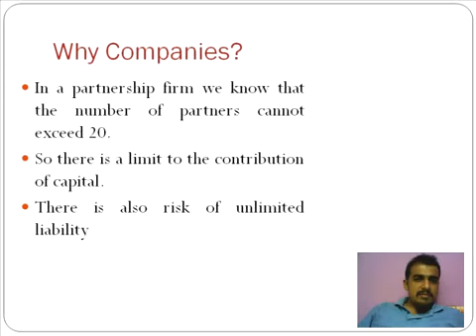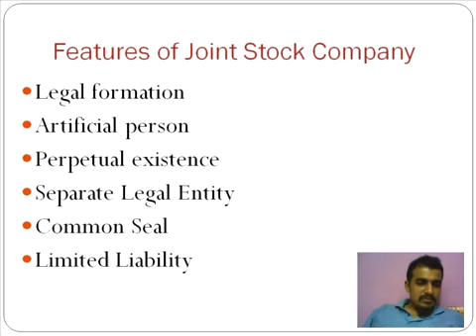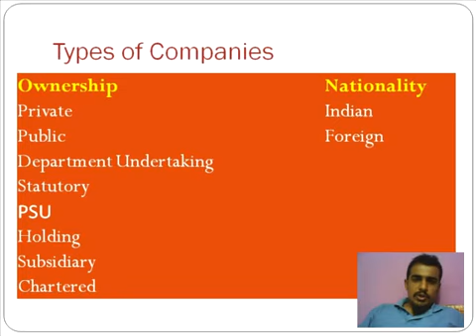✴E-Learning Joint Stock Companies Part 1 - Professor Vipin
✴✴E-Learning Joint Stock Companies Part 1 - Professor Vipin ŒŽ